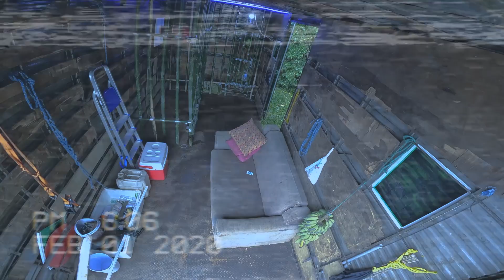DESCOBRI UMA TRAIÇÃO NA MINHA EQUIPE